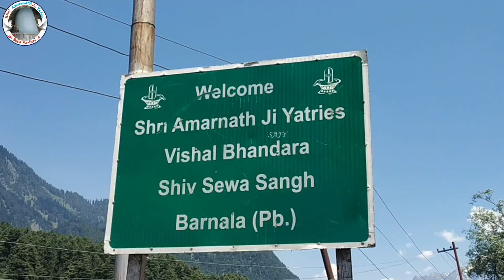Shri Amarnath Ji Yatra 2022 | श्राइन बोर्ड के अधिकारी क्यों कर रहे हैं भक्तों को कंफ्यूज?Important